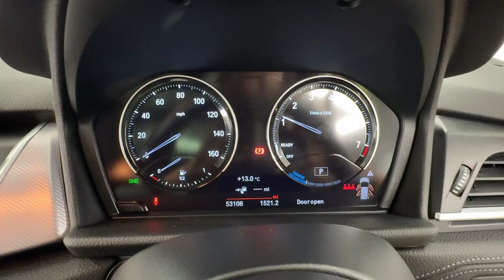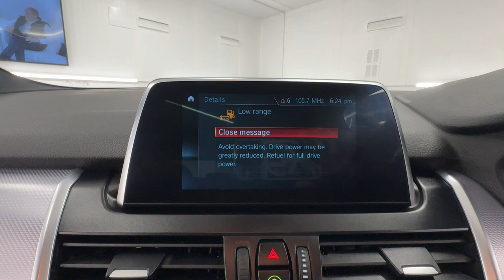Country Car Barford Warwickshire BMW 2 Series for sale